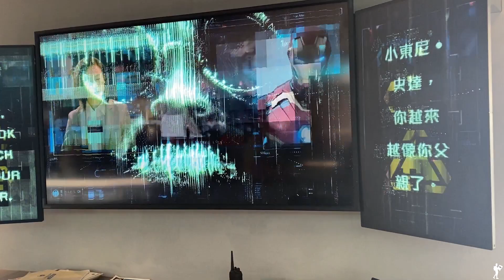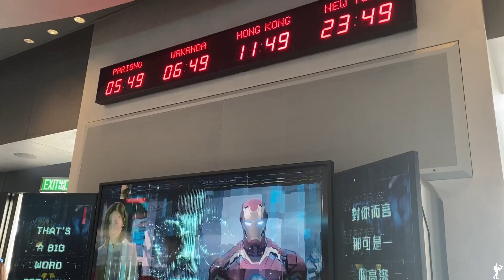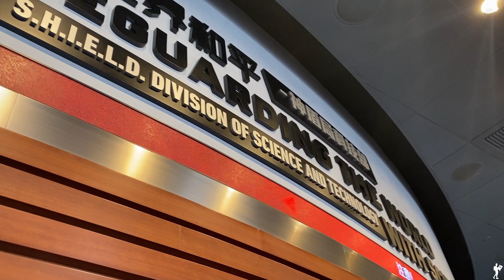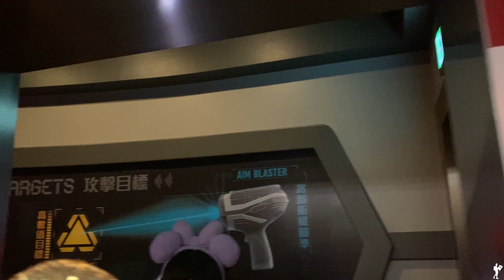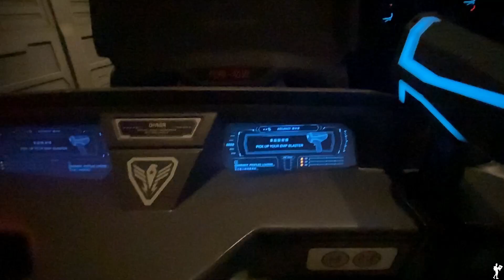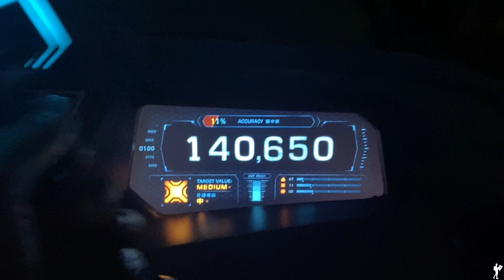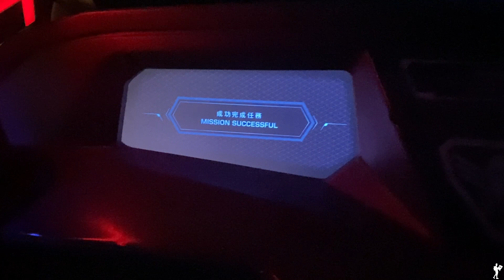POV : Marvel Antman & The Wasp - Nano Battle Attraction Ride - Hong Kong Disneyland